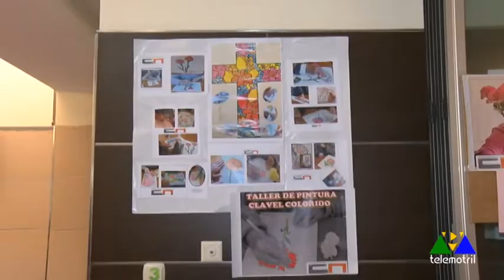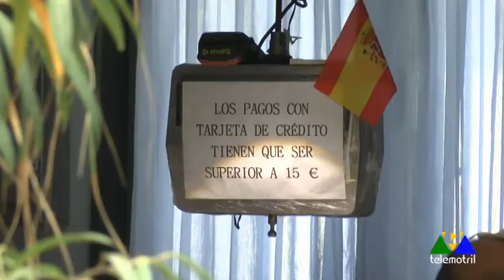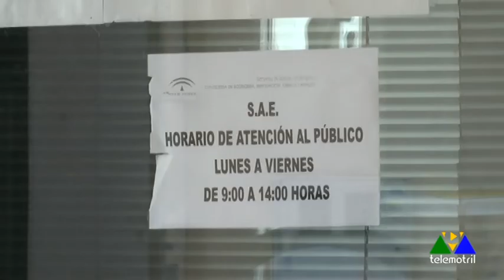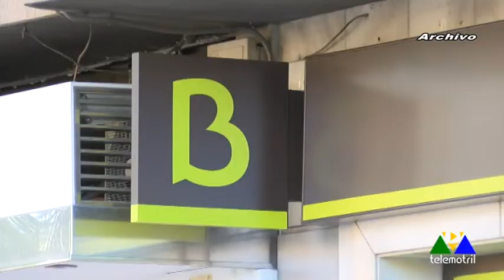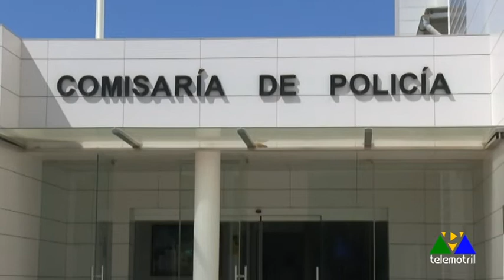TELEMOTRIL DIARIO COMARCAL 22 DE ABRIL DE 2020